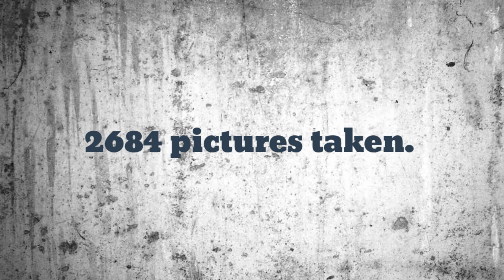Lego Giant spider invasion. stop motion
hello, this video is on a giant spider invasion. giant spiders swarm Barney Henderson's house! can he stop them? watch the video to find out!🕷️